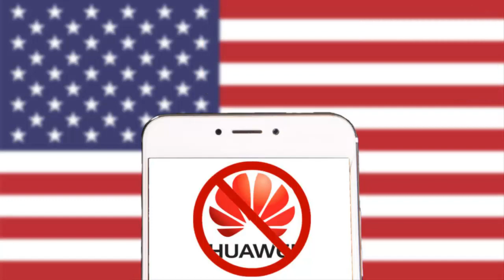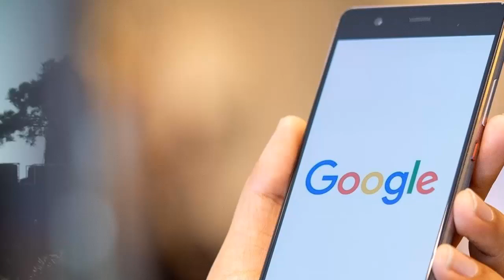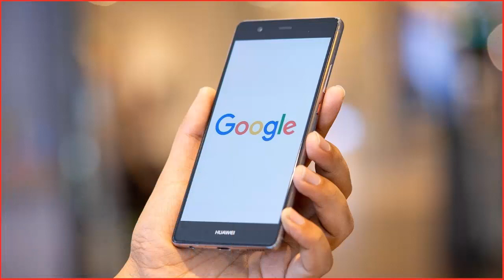huawei latest news || 5 major reasons why google banned huawei Mobile phones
Hello friends welcome to Viral Videos. In this channel we will try to share with you about several kind of Viral News & tutorial Videos. stay with us step by step you will have lots of Viral News & tutorial programs as on for Sports, Funny, News, Excel VBA, Photoshop, YouTube discussion, and many more.

Some attractive links are given bellow: